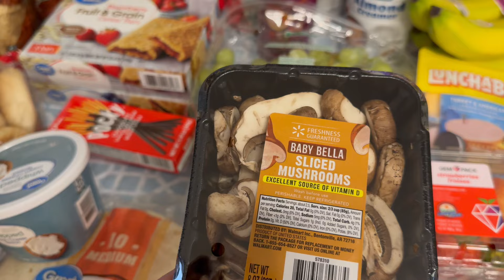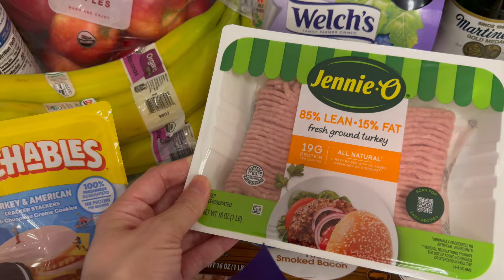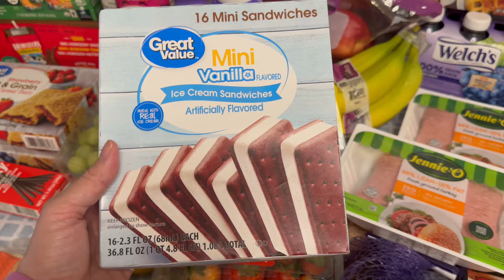$219 WALMART WEEKLY GROCERY HAUL - FAMILY OF 5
I did a Walmart Delivery order for the last week of February. It was $219 (which includes a $17 dress and tip) and is everything we needed for meals and school lunches and snacks for our family of five!

With these groceries (plus the ingredients I already have on hand), we’ll be having:

-Bacon-wrapped Hot Dogs & Mac and Cheese
-Stuffed Bellpeppers & Quesadillas
-Mushroom Garlic Butter Pasta
-Breakfast Burritos for dinner
-Spaghetti
-Sandwiches

-Katie 🩷